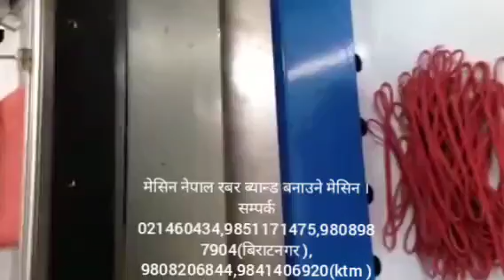MACHINE NEPAL RUBBER BAND MAKING MACHINE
मेसिन नेपाल सबैलाई उद्यमि बनाउने अभियानमा लागिरहेको संस्था हो।यहाँ महिला पुरुष जस्ले जस्तोसुकै उद्यम गर्न चाहानु हुन्छ भने आवश्यक परामर्श ,मेसिन , कच्चापदार्थ र तालिम को लागी निस्संदेह सम्पर्क गर्न सक्नुहुनेछ ।
हामी सग १००० भन्दा धेरै उद्योग का मेसिनहरु उपलब्ध छ्न।

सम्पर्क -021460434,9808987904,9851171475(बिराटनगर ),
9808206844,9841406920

आफ्नै उद्योग खोलौ,आफैं उद्यमि बनौं ।